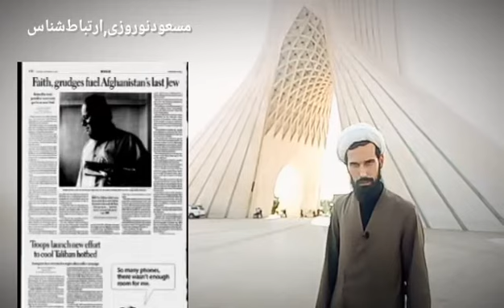تکرار تاریخ!ایران آخرین یهودی افغانستان را پناه داده!مسعودنوروزی،ارتباط شناس